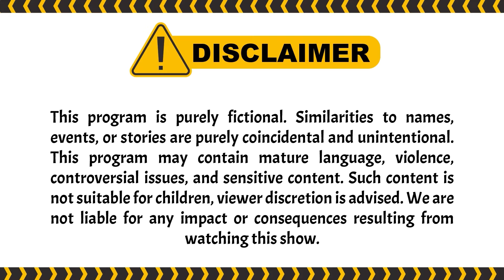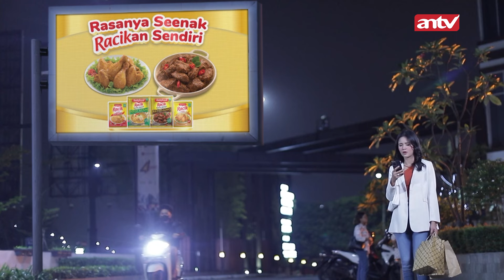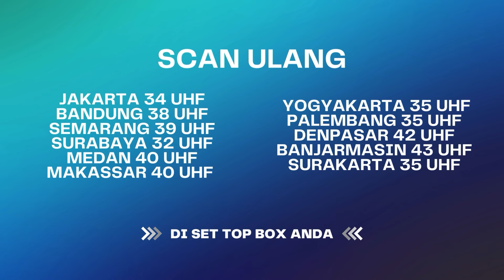Selama Ini Mereka Pura-Pura Bahagia | BestCut Suami Pengganti ANTV Eps 196 (1/2)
Dinda dan Saka makan bareng. Anehnya, Dinda mulai merasa berdebar ada didekat Saka. Namun Saka malah memperhatikan Ariana yang sedang duduk tersenyum sambil menikmati makan malam.

Saka jadi bisa bernapas lega melihat senyum Ariana dari jauh. Dinda menyadari Saka yang masih memperhatikan Ariana jadi tampak kecewa. Apalagi, Saka mengajak Dinda makan malam di sana hanya karena ada Ariana.

000004
004048